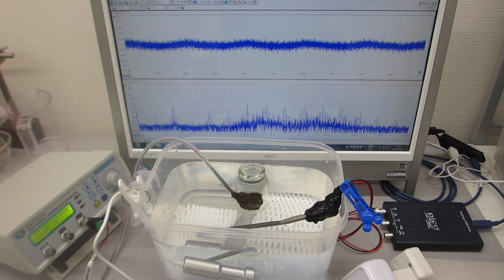樹脂容器の表面弾性波を利用したメガヘルツの超音波伝搬実験（ultrasonic-labo）